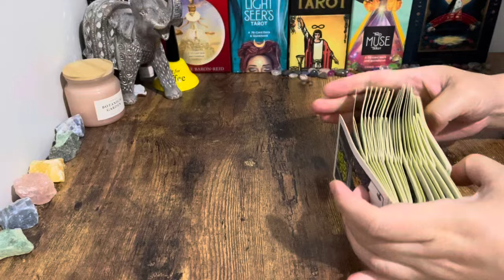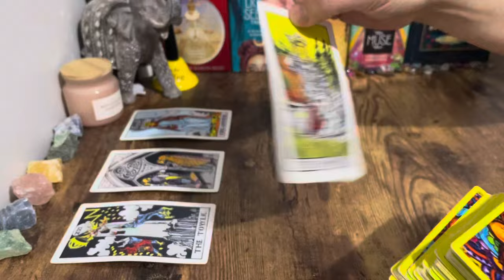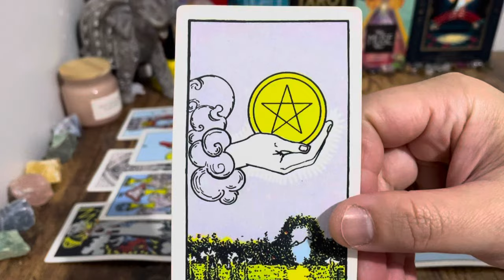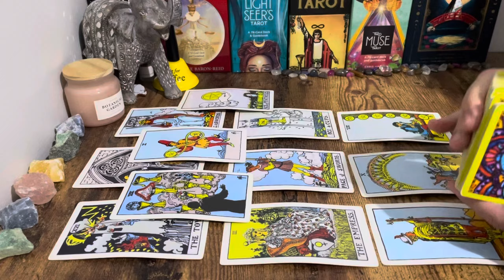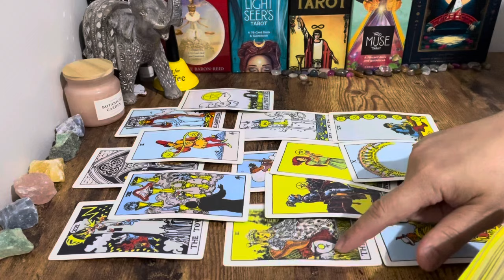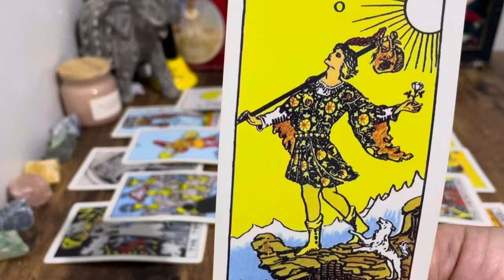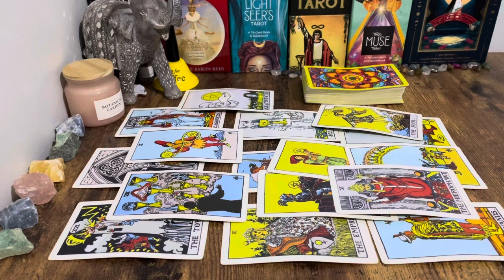Pisces, "❤️This Is A KEY OFFER That Will Shift Your Life And Take You To A New Chapter♓️." Sept.2024